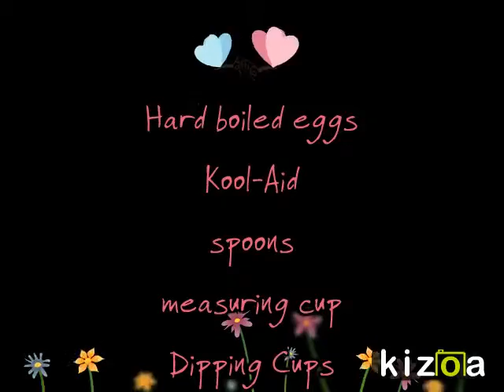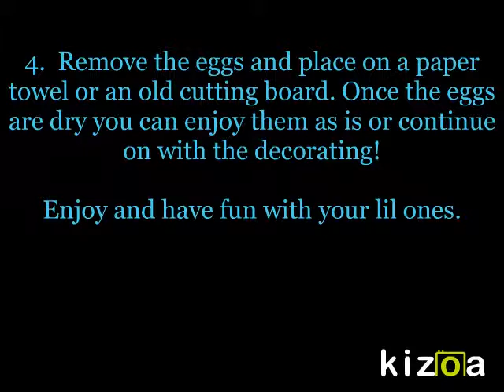How to Decorate Easter Eggs with Kool Aid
How to Easily Decorate Beautiful Easter Eggs with Kool Aid.